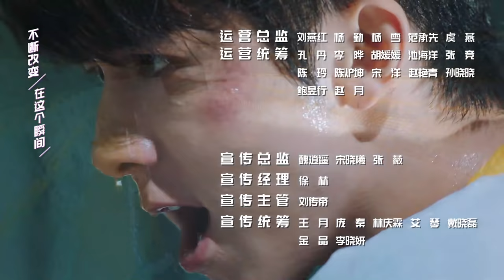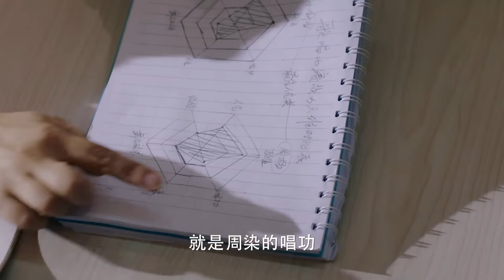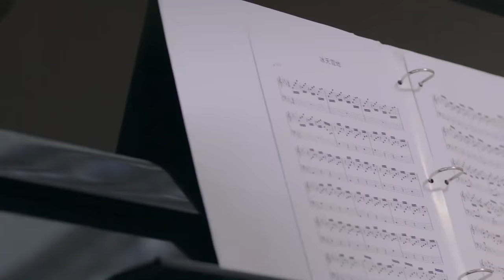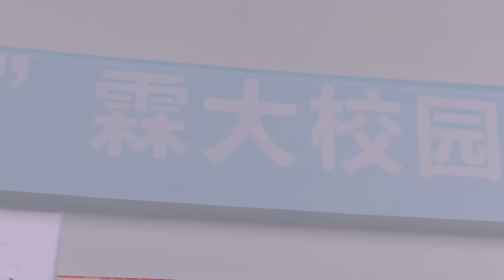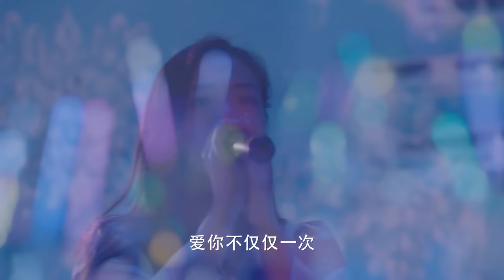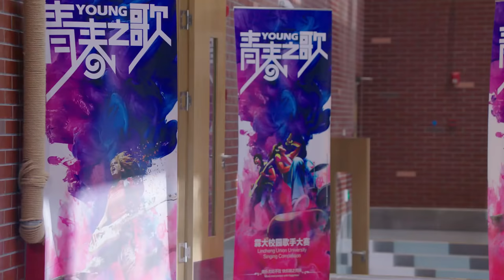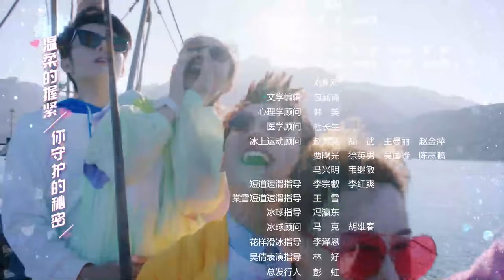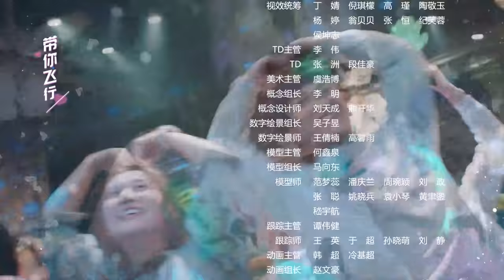【English&Indonesian】冰糖炖雪梨14 | SKATE INTO LOVE 14：棠雪和黎语冰惊艳歌手大赛 周染与边澄密谋分开棠雪与黎语冰 （主演：吴倩，张新成，周历杰，楚月，魏天浩）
⭐⭐⭐本集精彩看点：
《冰糖炖雪梨》已经开播啦！帮助我们翻译更多的字幕，成为它独家的小主人吧。点击链接：
Click the setting button - add subtitles to become a subber of " SKATE INTO LOVE "！Let more people like you to enjoy it！